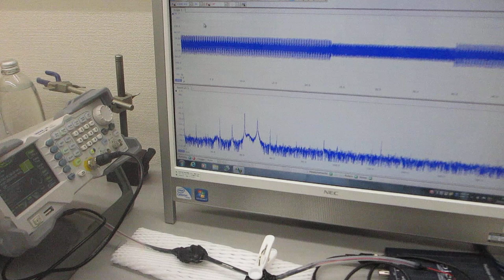超音波プローブによる、スイープ発振システム（低周波の共振現象と、高周波の非線形現象を発振制御する技術）